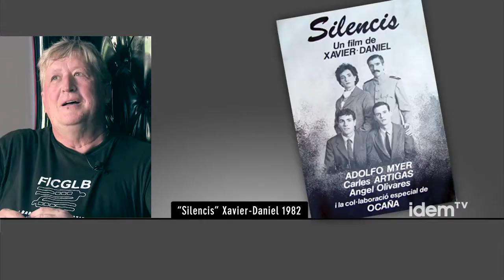Entrevista a Xavier-Daniel director del Festival Internacional de cine LGTB de Catalunya